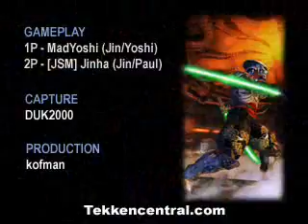TTT TekkenCentral - [JSM]Jinhavs[GRE]MadYoshi7